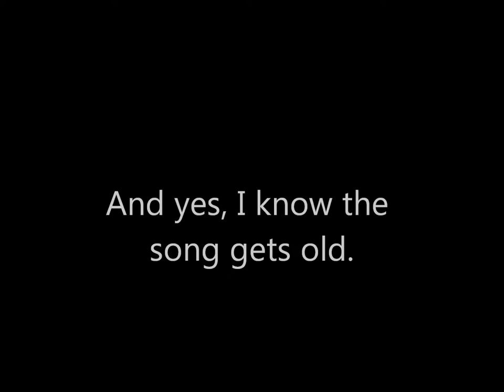Push Up Daisy Progression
Here's the mechanism that makes it work and some of the process of making this silly thing. I know the song gets old but it only plays when something crosses it's path five to six feet away now instead of being set off by it's own motion. I made some adjustments to make it operate smoother for that to happen. A LOT of tinkering.